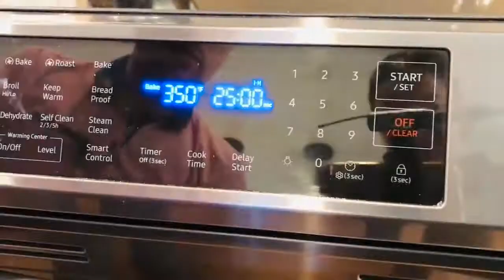Chocolate Chip Cookies 🍪🍪🍪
Hello! This recipe is very easy to make and very tasty.
   INGREDIENTS:
Butter 226g
Sugar 235g
Flour 300g
Baking Powder 0.5 tablespoon
Eggs 2 pcs
Vanilla Extract 2 teaspoons
Chocolat 200g